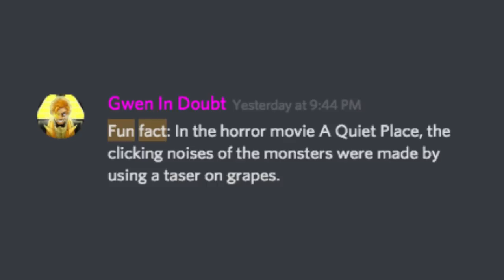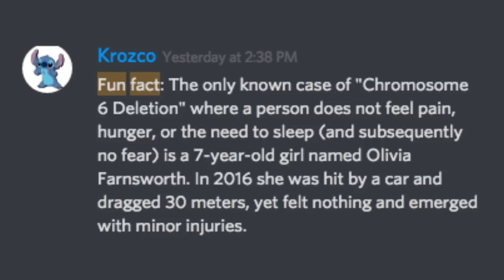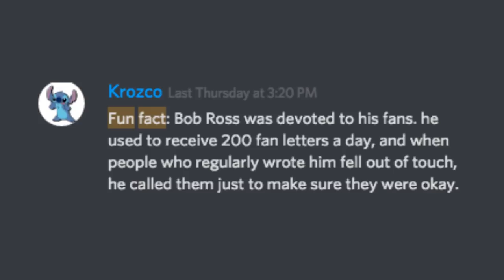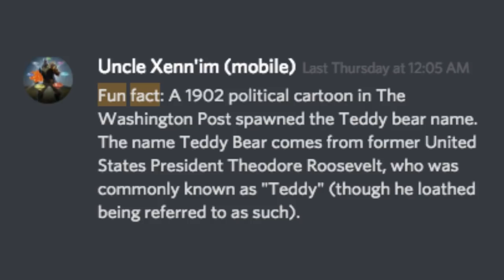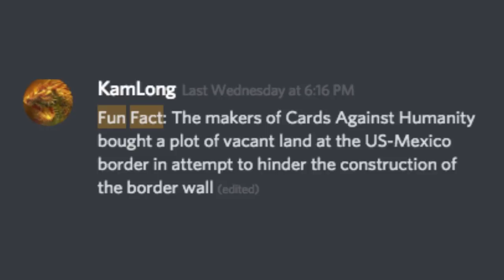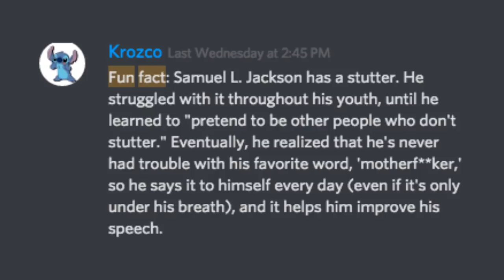Fun Facts With Discord #7